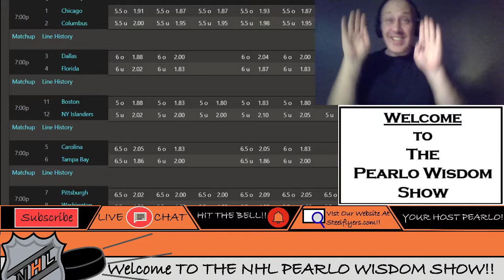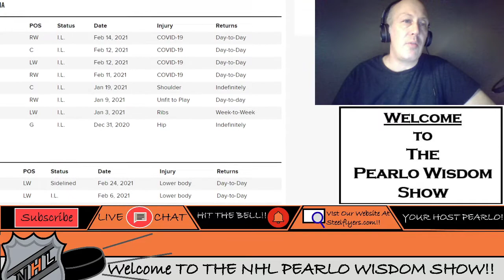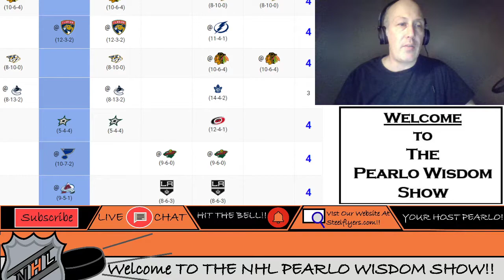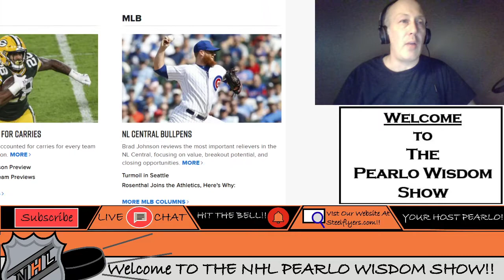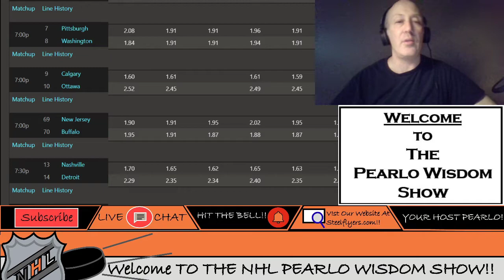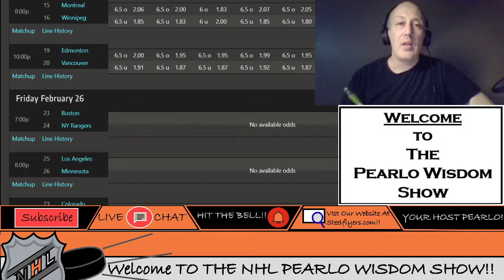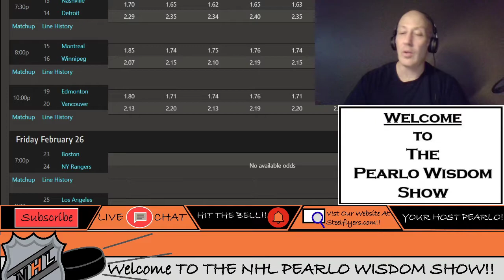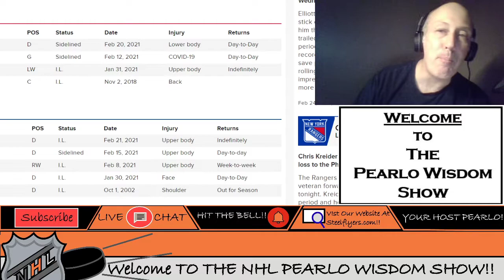NHL Picks And Pearls Frolic For All The Games 02/24/21. There Will Be Frolic In The Land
This all the picks for Thursday for the cool kids